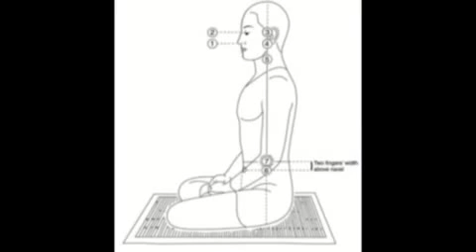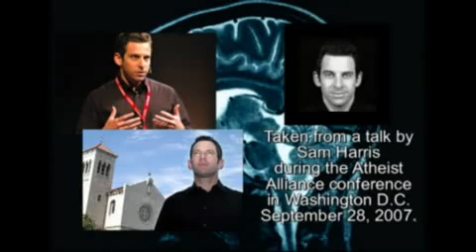mindfulness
happiness part one